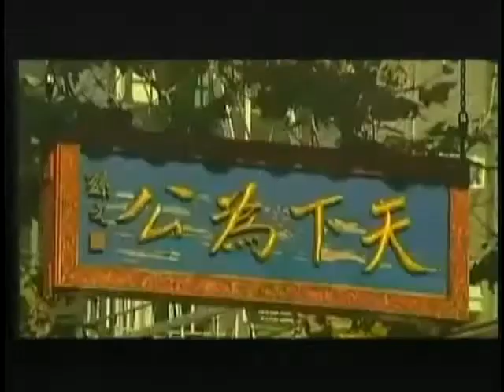锵锵三人行20120203披头士乐队与贝多芬莫扎特 李健 许子东